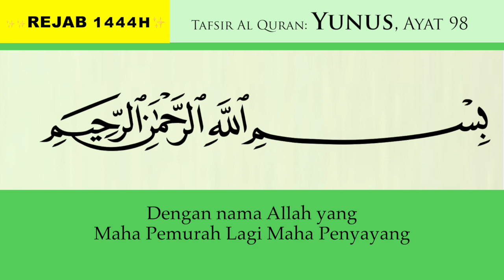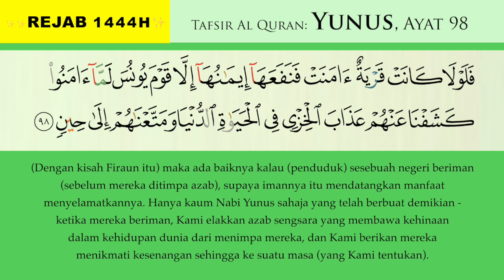66 Yunus ayat 98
TAFSIR Surah Yunus  ayat 98

Syukran